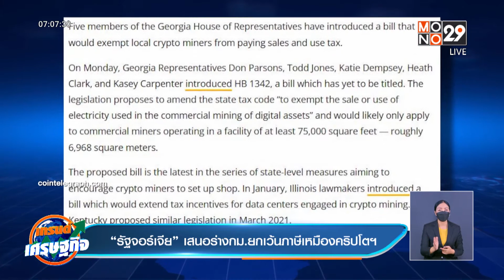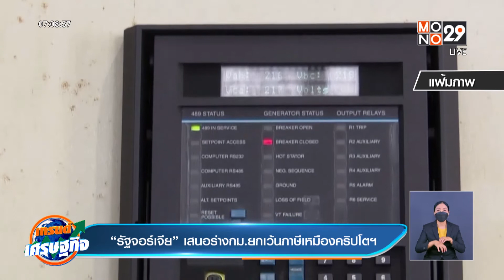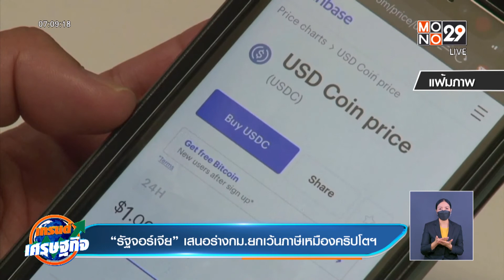“รัฐจอร์เจีย” เสนอร่างกม.ยกเว้นภาษีเหมืองคริปโตฯl Goodmorning Thailand l 21 ก.พ.65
รัฐจอร์เจียของสหรัฐฯ จะพิจารณาร่างกฎหมายซึ่งจะสนับสนุนการทำเหมืองคริปโตเคอร์เรนซีด้วยการยกเว้นภาษีให้คนทำเหมืองท้องถิ่น